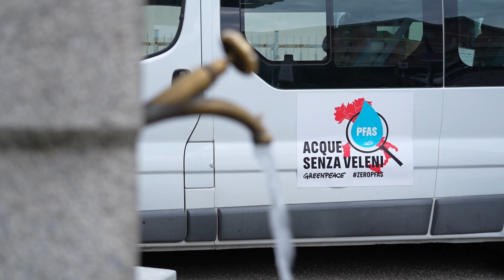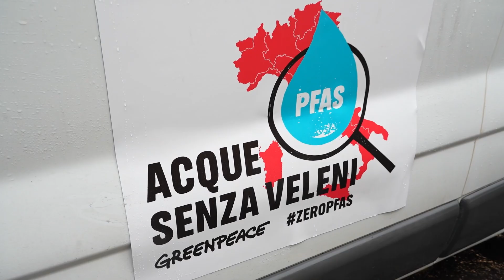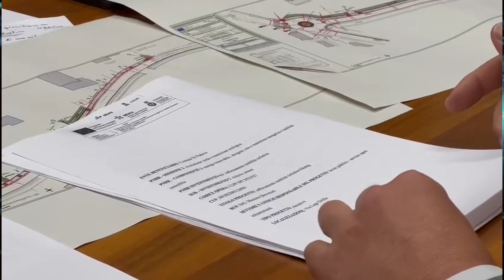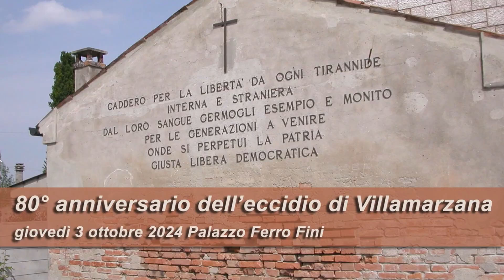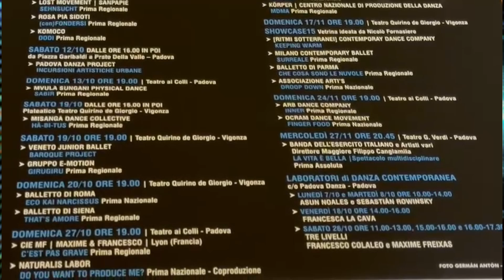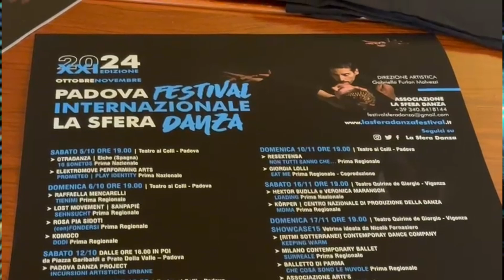CAFE24 TGPADOVA GIOVEDI 3 OTTOBRE 2024